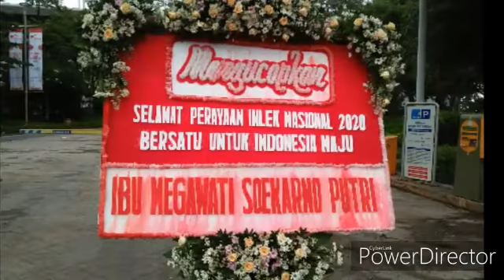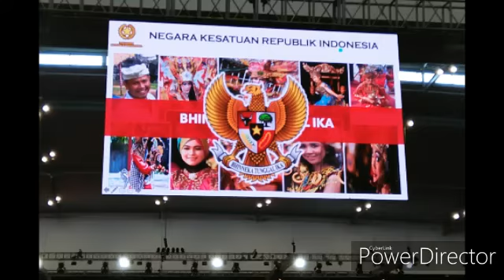Perayaan Imlek Nasional 2020 - Bersatu Indonesia Maju 🇲🇨🇲🇨🇲🇨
Dalam rangka memeriahkan Tahun Baru Imlek 2020,
Maka pada hari Kamis. 30 Januari 2020.

Bertempat di ICE, BSD, Tangerang,
Telah dilaksanakan Perayaan Imlek Nasional 2020,
Dengan mengambil tema "Bersatu Indonesia Maju".

Acara yg dihadiri oleh Presiden Joko Widodo ini terasa kental dengan nuansa kebudayaan karena tidak hanya dihadiri oleh komunitas Tionghoa saja.

Pada kesempatan tersebut,
Bapak Presiden Joko Widodo mengenakan busana khas Cina berwarna merah merona,
Buah karya Ibu Anna Avantie.

Selain berpesan ttg betapa pentingnya utk tetap menjaga Persatuan dan Kesatuan Bangsa,
Presiden Joko Widodo juga mengajak semua hadirin utk bisa bekerja Cepat dan Tepat,
Dalam menghadapi iklim persaingan global dunia.

Acara ini juga dihadiri oleh perwakilan dari Keraton Nusantara,
Perwakilan lintas agama,
Perwakilan daerah2 dg busana adat,
Dan juga kalangan umum

Gong Xi Fat Cai 2571

Semoga kesuksesan dan kebahagiaan senantiasa bersama kita semua,
Amiin ... 🙏🙏